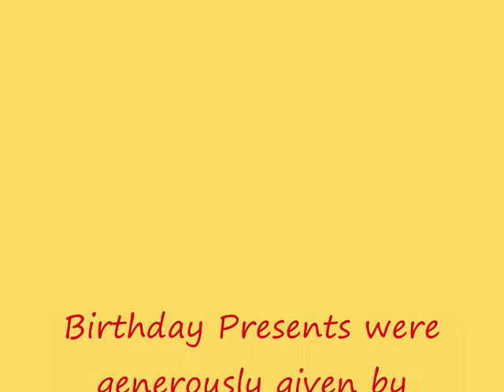The Thing 2013